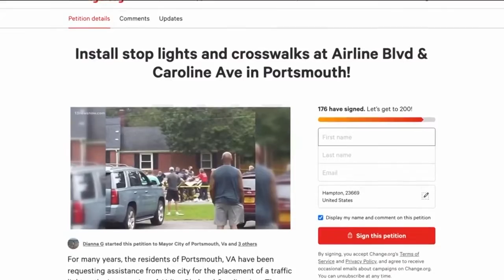Portsmouth residents petition for traffic light after hit-and-run driver kills postal worker